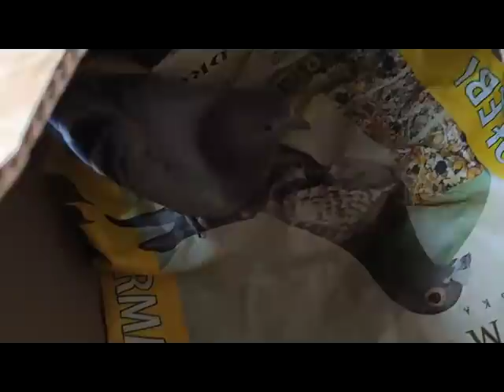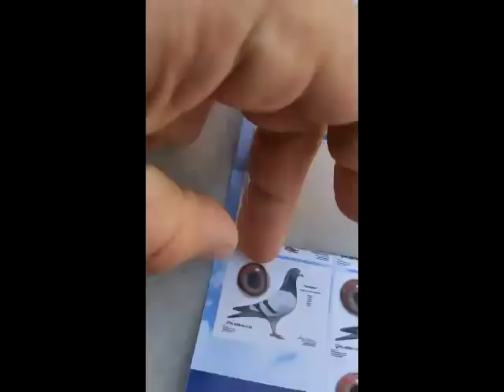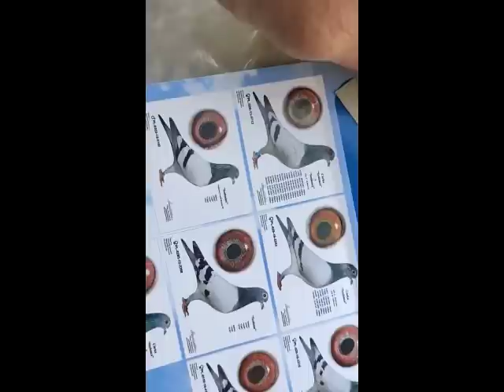Zakaz wysyłki gołębi, ostatnia paczka Co z zamówieniami ?